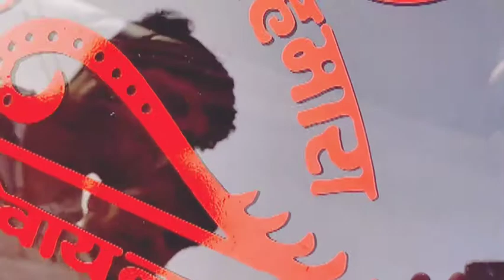hare ka Sahara sticker install